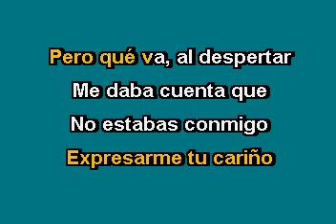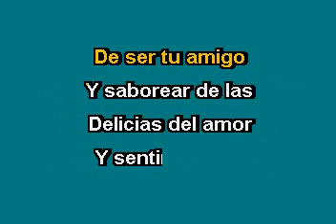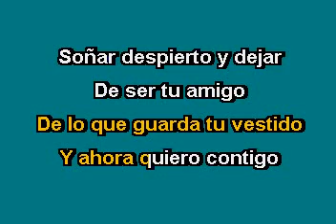El Chapo de Sinaloa Quiero contígo Karaoke